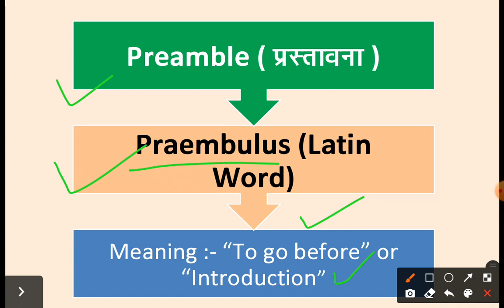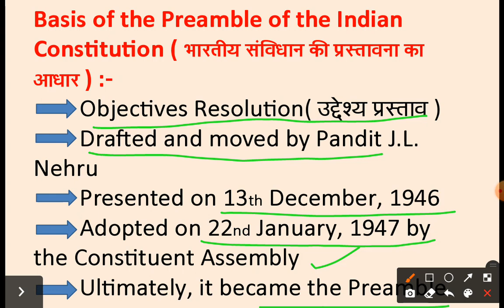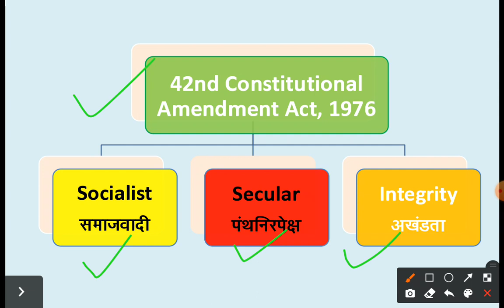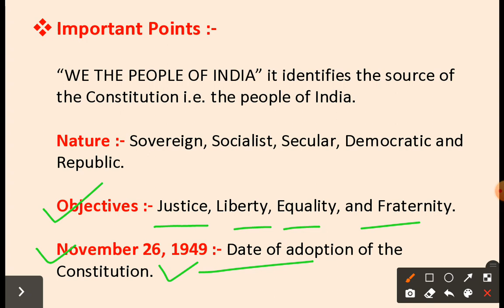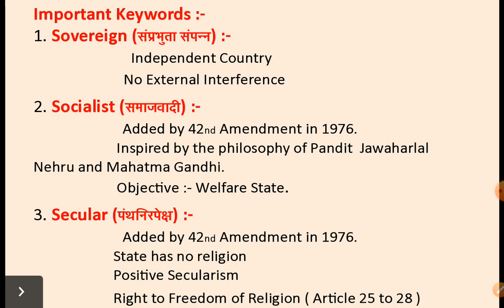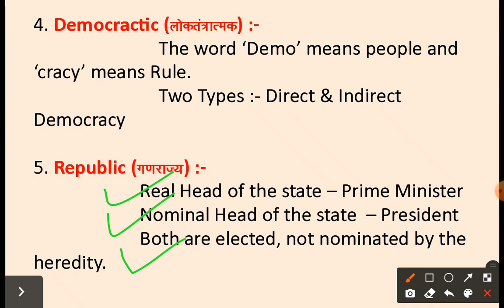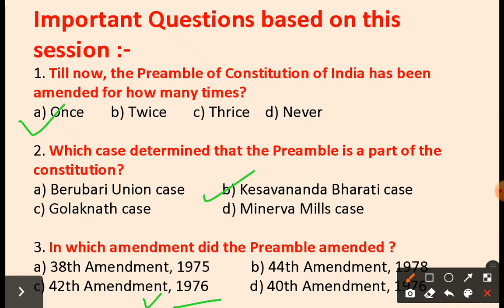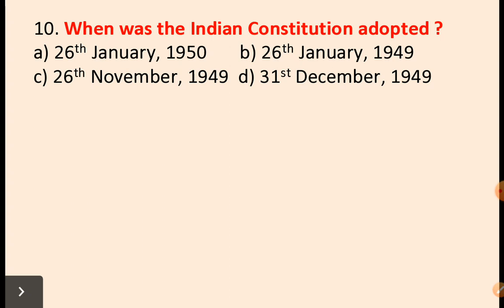POLITY || PREAMBLE OF INDIAN CONSTITUTION || BA/BALLB/LLB || BY ADITYA SIR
Mission 2021
By BHU Pathshala Team

Registration Process

Hurry Up!

GK/ GS
Maths
Reasoning
Current Affairs

Our Teaching Faculty👇

Goswami Sir
Manoj Sir                         Akriti Ma'am
Akhil Sir
Raushan Sir
Adarsh Sir
Tushar Sir
 Akash

Pintu
Raaj

Under Guidance🙏

Join everyone...

B.Sc. Ag. ,

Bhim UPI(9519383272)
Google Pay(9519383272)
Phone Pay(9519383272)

1- TO GIVE BASIC TRENDS TO DEEP INFORMATION OF ALL COVETED CENTRAL UNIVERSITIES BHU, JNU, DU, ALLAHABAD, AMU, TISS, VRDHA  and more.
2- DAILY Current Affairs
3- Preparation for Admission in BHU, ALLAHABAD, JNU and AMU